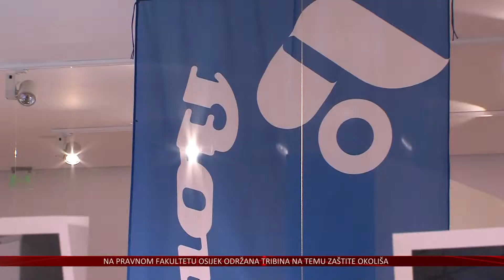90. godina postojanja poznate vukovarske tvornice obuće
Borosana, Boromina, Startas i Zenge poznati su brandovi još poznatije vukovarske tvornice obuće koja ove godine obilježava 90. obljetnicu postojanja.
Veliki rođendan tvornice Borovo proslavljen je prigodnim programom u Gradskom muzeju Vukovar.